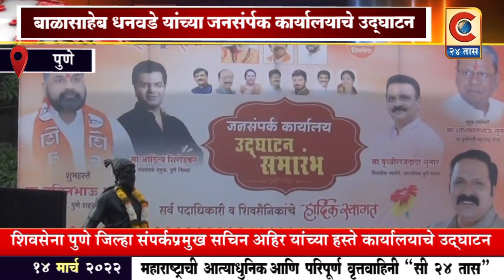पुणे : धनवडे यांच्या जनसंपर्क कार्यालयाचे शिवसेना संपर्कप्रमुख सचिन अहिर यांच्या हस्ते उद्घाटन